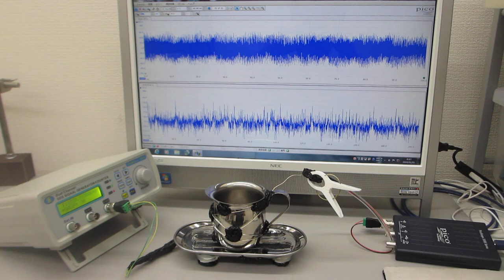超音波素子表面の表面弾性波利用技術（超音波システム研究所）